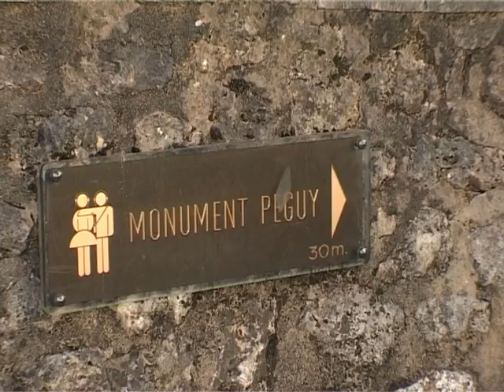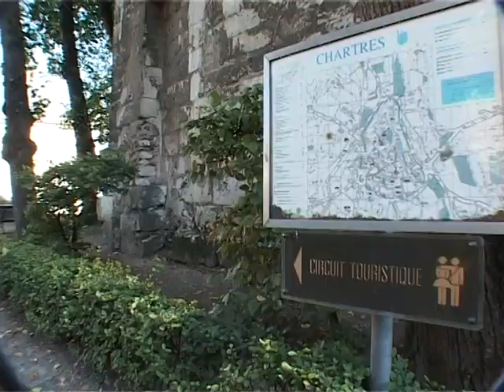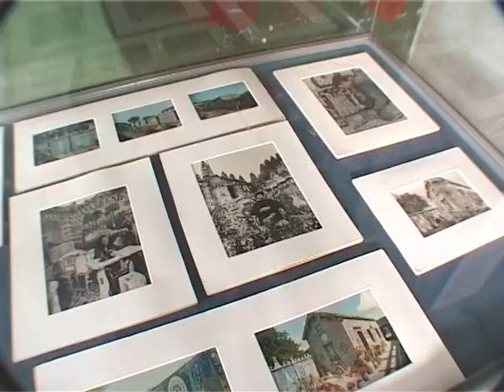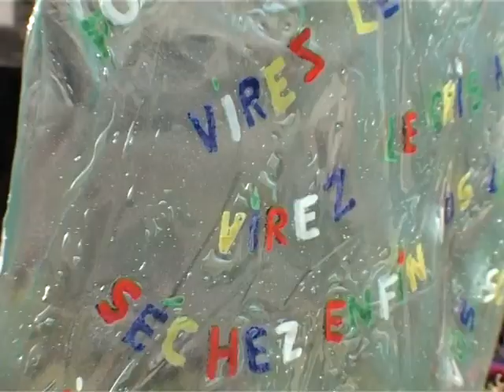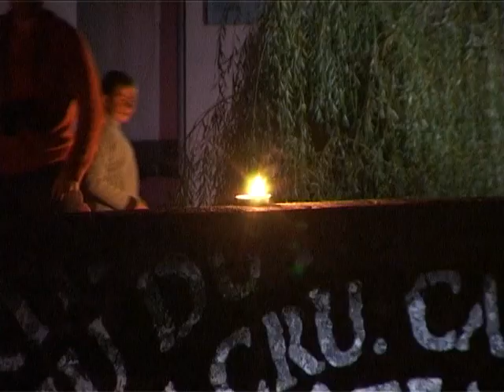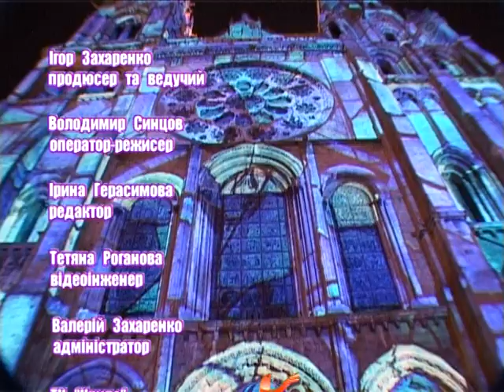Франція, Шартр | Феєрія Мандрів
Серце, символ і головний герой міста Шартр - красень собор Нотр-Дам.
Кафедральний собор Шартр внесений до списку пам'яток всесвітньої спадщини ЮНЕСКО. Він вважається найвитонченішим  збереженим готичним кафедральним собором у Франції і в Європі.
Шартр (Chartres) - це ще і місто вогнів, з настанням темряви 27 будівель міста стають «підмостками» для різнобарвного світлового вистави з музичним супроводом.
Шартр розташований в долині Луари, так що звідси зручно відправлятися подорожувати по знаменитим замках Луари.